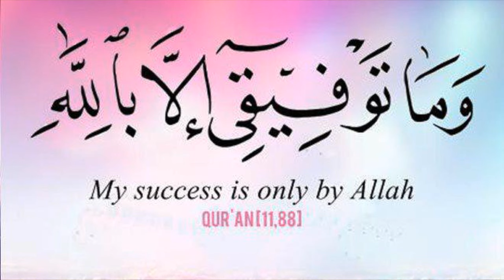Washin Watan may Makuran | Mula Kamalan Balochi Shair, وشیں وطن مے مکران ملاکمالان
بلوچی شعر جی مکران، ملا کمالان# ہوت، اے شعر واجہ ملاکمالان ہوں سک وش جتہ۔ بس کسے یک برے گوش بیداری آ پہ بیہہ اے شعرا بیہال نبی، انشا اللہ
Balochi Shair,
Mula Kamalan Balochi songs,

This Balochi Shair, well known as Washin Watan, May Makuran or the Makuran e Shair, just listen it once, even if you don't understand the old Balochi classical music but you will love it. It has been sung by Mula Kamalan Hoth in a way that no one can ever sing it like that. Oh, its amazing .